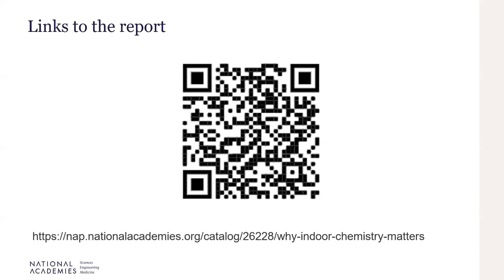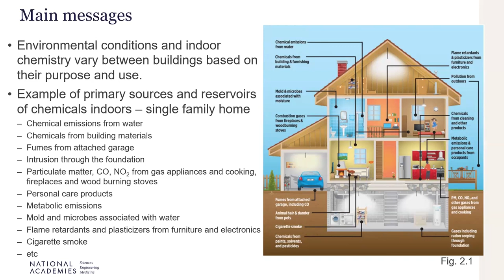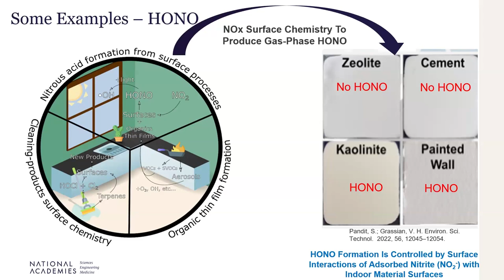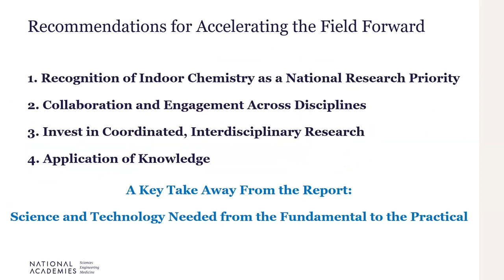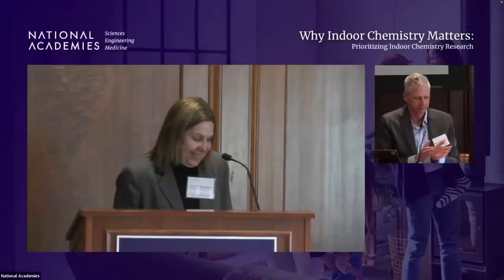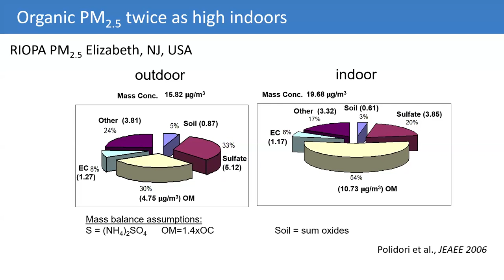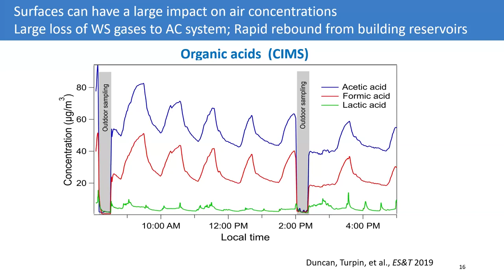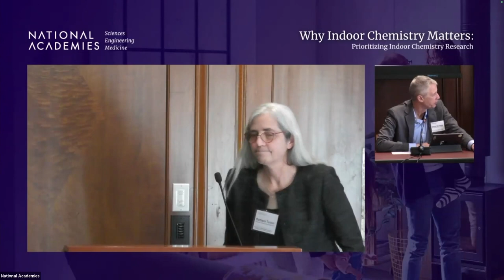Why Indoor Chemistry Matters Workshop: Keynote and Session One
Why Indoor Chemistry Matters: Select Recommendations
- Vicki H. Grassian, PhD, Distinguished Professor, Department of Chemistry and Biochemistry, University of California, San Diego

Session One - Sources and Mixtures